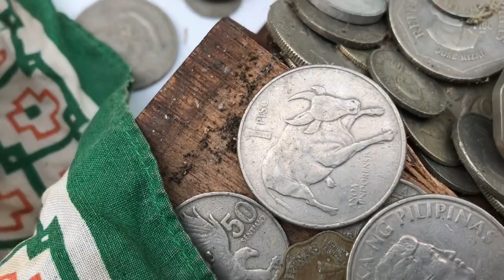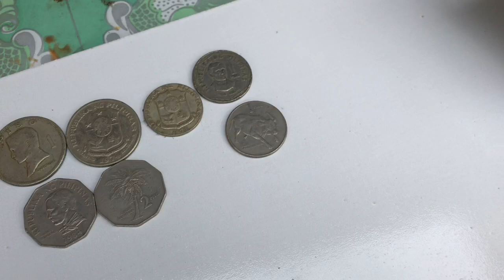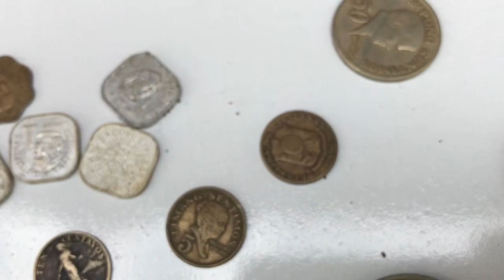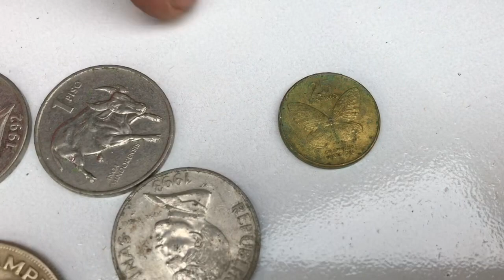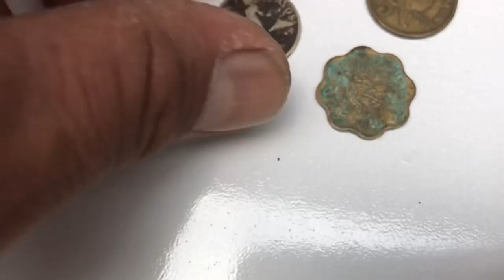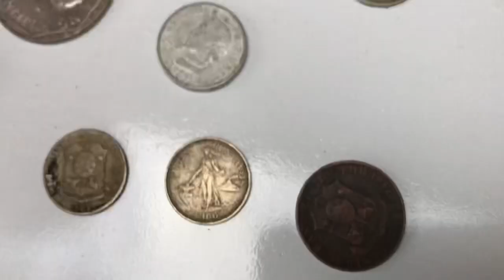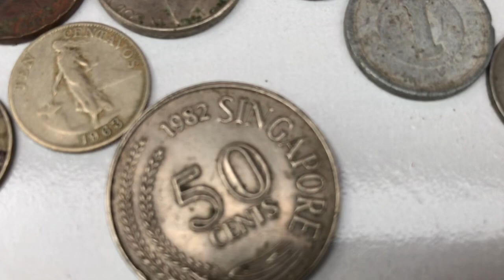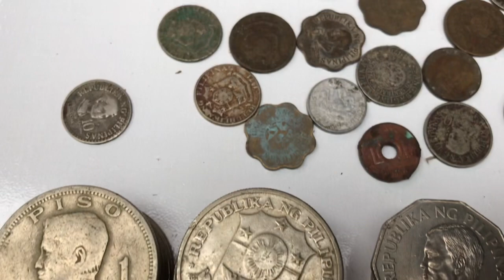Philippines Old Coins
Mga lumang Barya